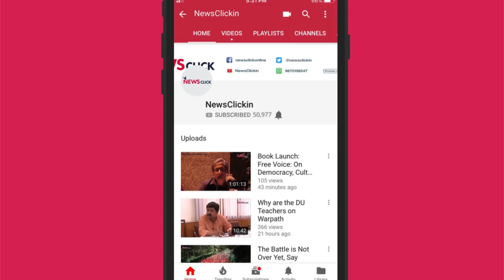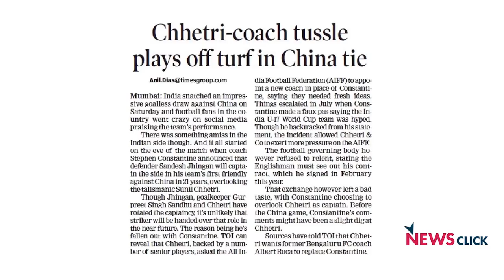India vs China: A recap of football's biggest derby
Sports presenters Anant Tyagi, Arjun Pandit and Nikhil Naz break down India's 0-0 draw with China on October 13, 2018. In this conversation with Newsclick's Siddhanth Aney, three of TV's most popular sports pundits discuss the development of India's men's football team since the hiring of coach Stephen Constantine and look ahead to the 2019 Asian Cup.